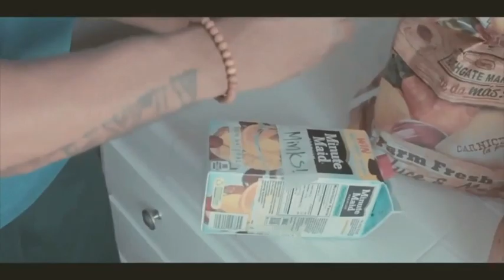Minks don’t touch my sh!!!t 🤣🤣🤣